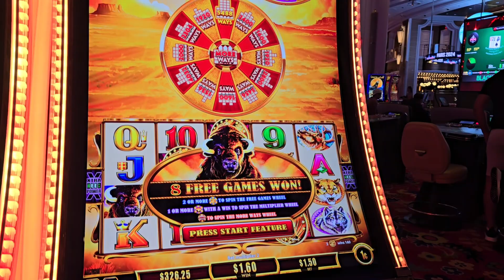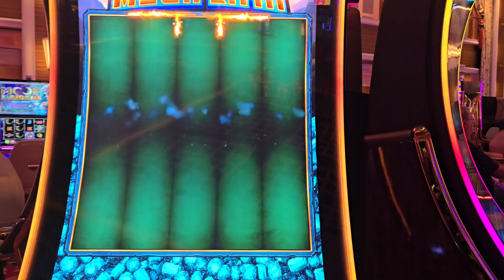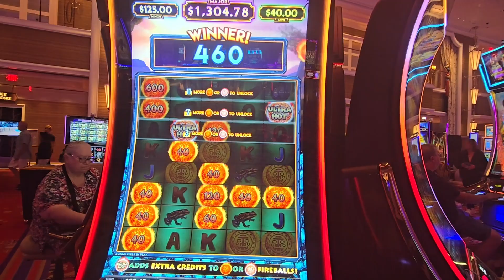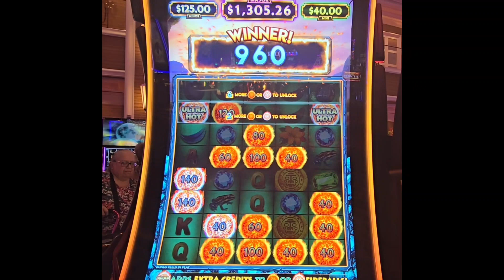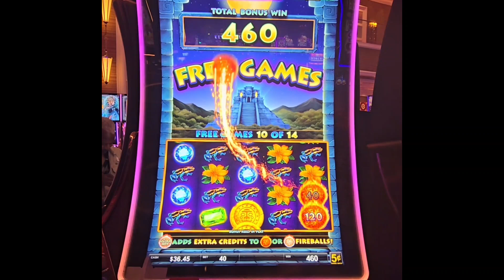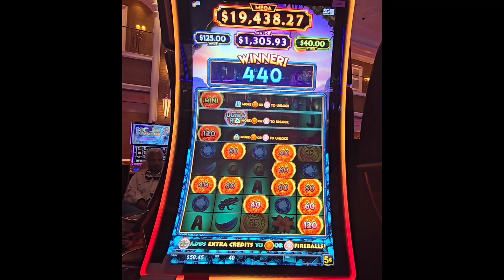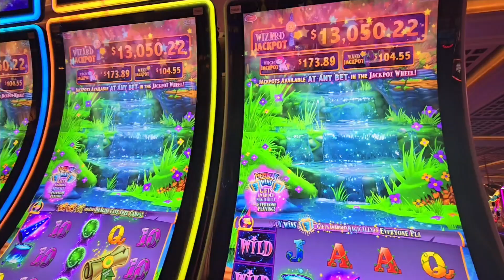We're at the Encore in Boston, and we are WINNING!!!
Trip to the Encore Boston